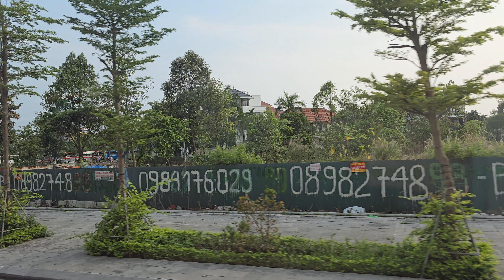❤️❤️❤️2024년 베트남 하롱베이 4박5일 해외여행 관광버스 투어 .2024 Halong Bay, Vietnam 4 nights and 5 days overseas travel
❤️❤️❤️너무 좋았습니다. 놀러 오십시요